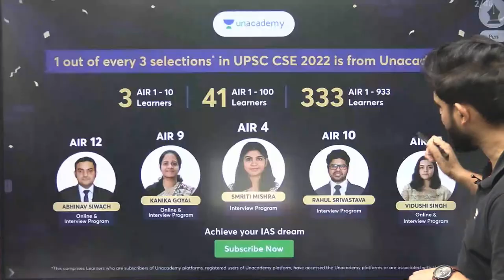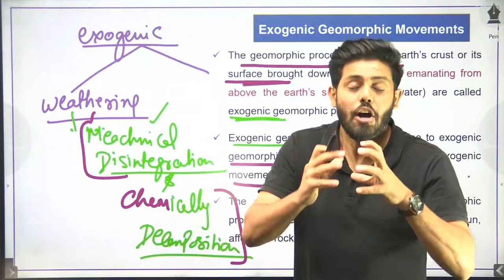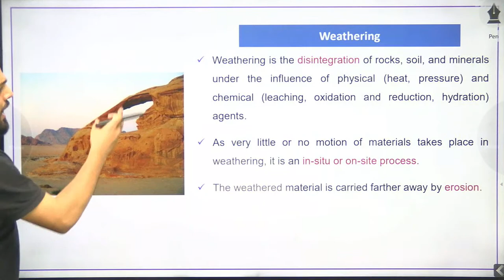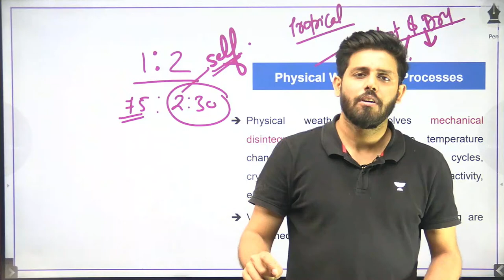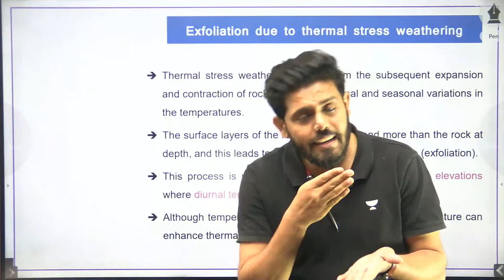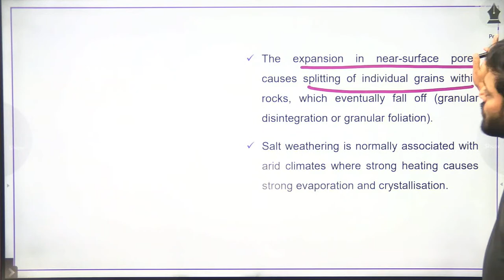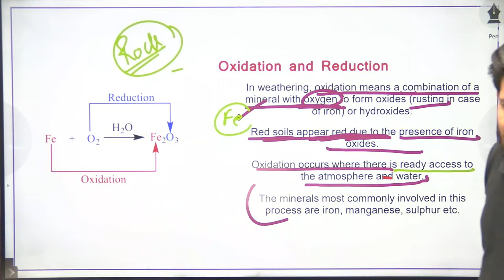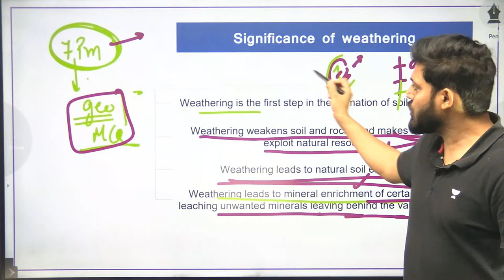L14 - Exogenic Forces | Geography Foundation Course | UPSC 2024/25 | Anirudh Malik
In this session, Educator Anirudh Malik will be discussing Exogenic Forces from Geography Foundation Course for UPSC 2024/25 aspirants. These are external forces that operate and act on the surface of the Earth. These forces are also known as 'constructive forces' as they create relief features on the surface of the Earth.

📢📢Batch Alert👨‍🎓
Aarambh & Foundation Batch for UPSC CSE 2024/2025 Starts TODAY. Prepare for UPSC CSE with India's top educators and get the best guidance and course material. Ease your UPSC CSE Prep.

➤ *Use Code ''AM10'', Unlock FREE Special Classes on our platform, & also Get Exciting off on your Subscription today.

You can enroll to Unacademy Subscription and get the following benefits:
1. Learn from your favourite teacher
2. Dedicated DOUBT sessions
3. One Subscription, Unlimited Access to Live Online Classes and Videos
4. Real-time interaction with best-in-class teachers
5. You can ask doubts in live online classes
6. Limited students in each Class
7. Download the videos & watch them offline